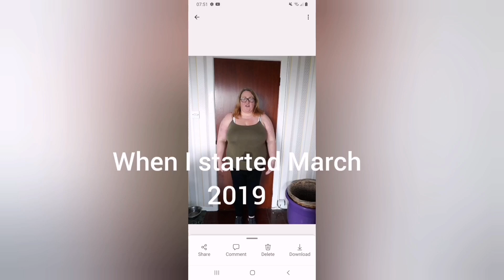w.i.a.t 4/12/23, over syns a bit | SLIMMING WORLD